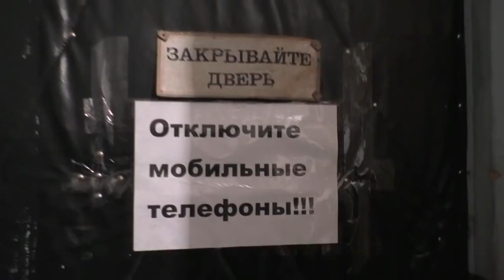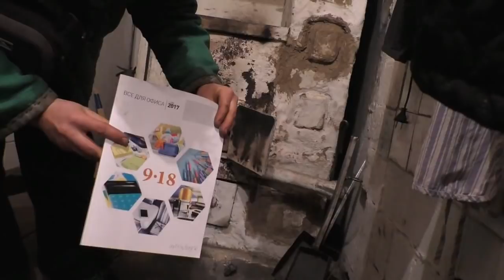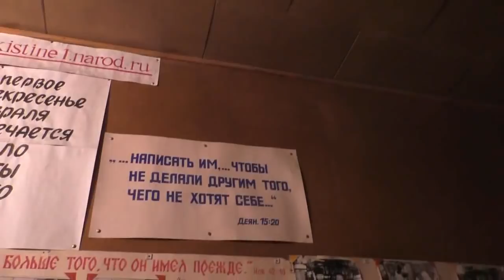Андрей учится топить нашу печь. 21. 12. 019